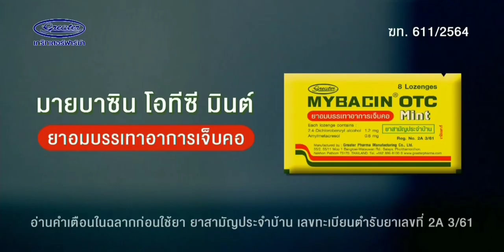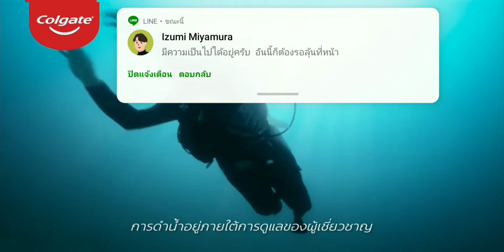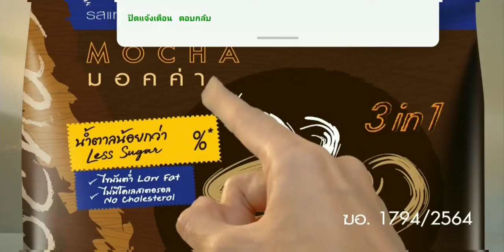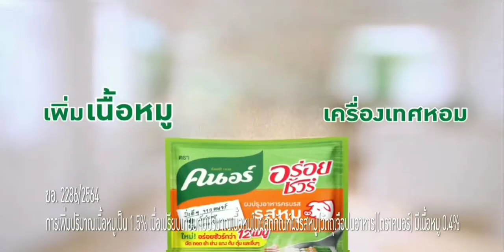โฆษณาไทย 2564 - 164 HD | คั่นละครฮิต เตียงนางไม้ | ช่อง 3 HD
โฆษณาคั่นละครฮิต เตียงนางไม้
14 พฤศจิกายน พ.ศ.2564